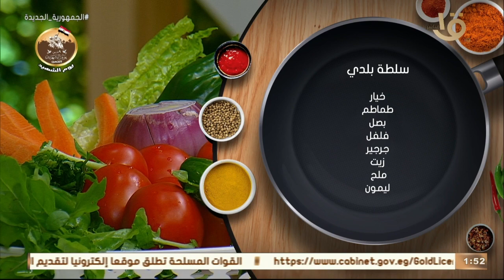أكلة أمي | " طبق سلطة بلدي " من اللي قلبك يحبه على الطريقة المغازية بكل تفاصيله